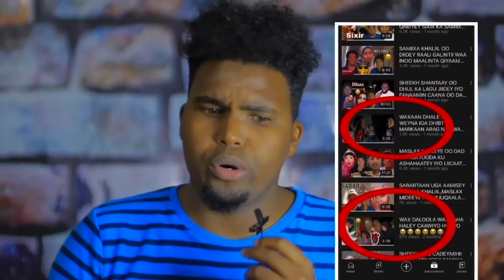IIDLE YARE OO SOO BANDHIGEY SIXIR KII IYO MUNIIRA YAR OO HARGEYSA KU QABTEEN QOYS KEEDII IYO WAJI…….